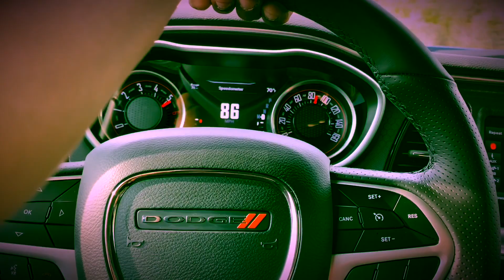TEST IN TUNE AT MILAN DRAGWAY!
Let’s see what your car can do!